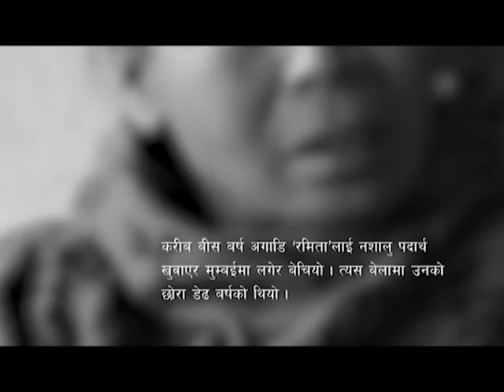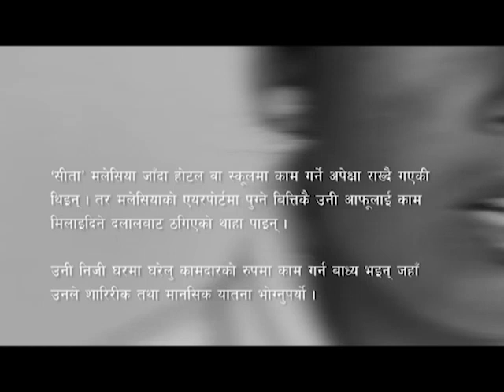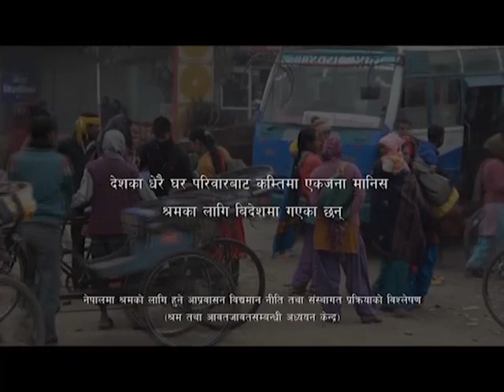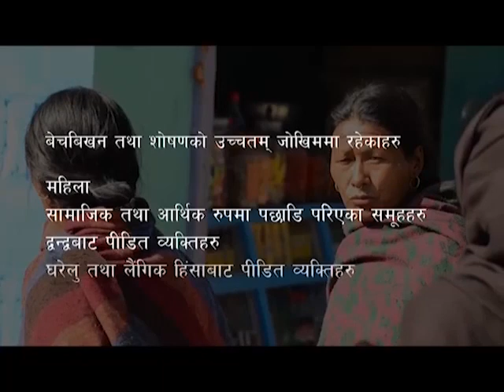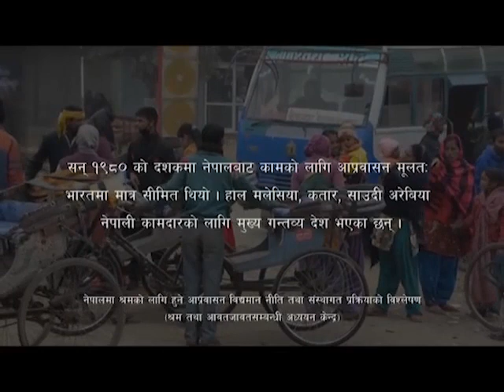Nepal Human Trafficking Documentary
Compilation of Human Trafficking in Nepal Gyan Pantha